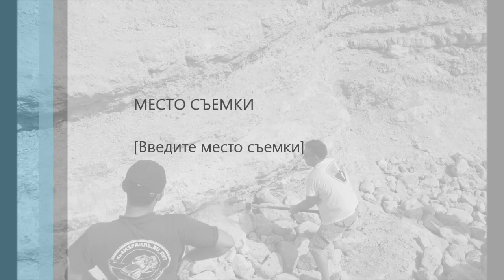мицлаот 2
4ч4